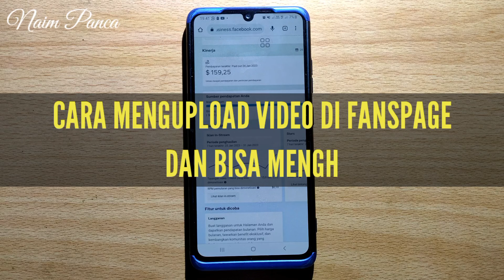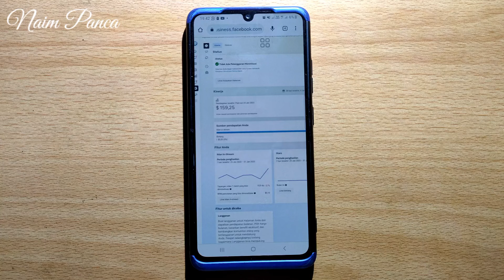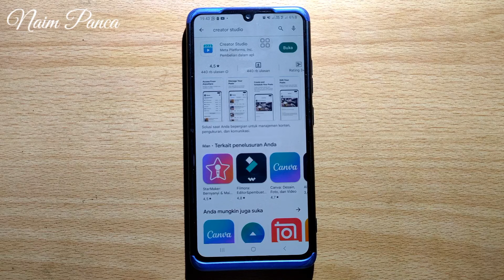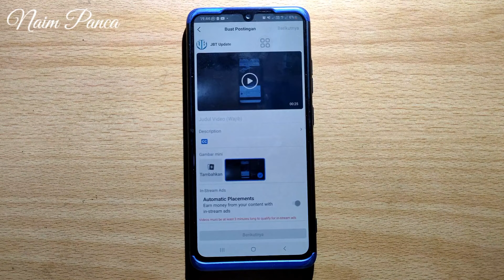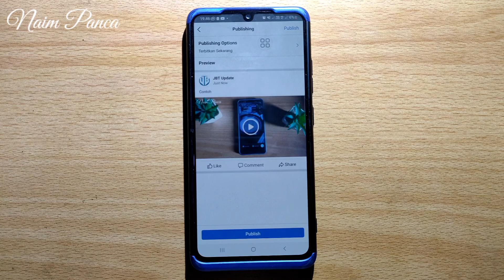Cara Upload Video di Facebook Dapat Uang - Terbaru 2023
Berikut ini Cara Upload Video di Facebook Dapat Uang - Terbaru 2023

bagi yang ingin menjadi kreator di fanspage Facebook dan juga bisa menghasilkan uang.
kalian bisa mengikuti tutorialnya di video ini sampai selesai.
di video ini dijelaskan langkah awal untuk menjadi kreator di fanspage Facebook mulai dari penguploadtan video.